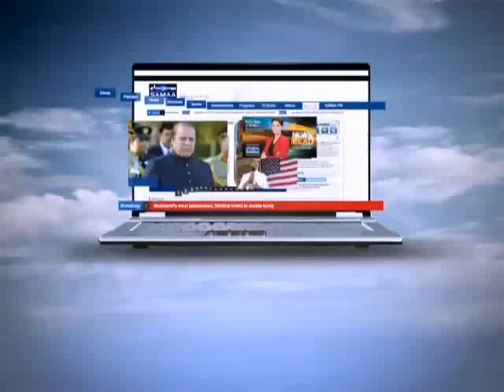Awaz , 31 March 2015 Samaa Tv